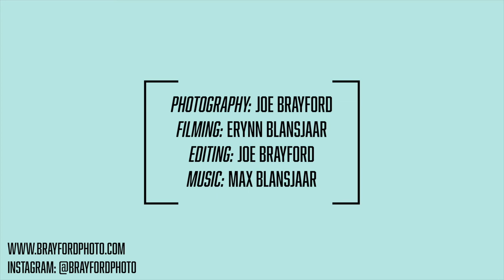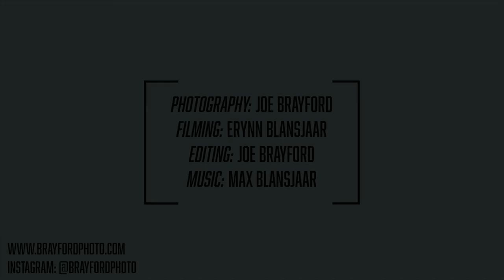My Photo Project Process: Initial Ideas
A new series focusing on the different steps I take to refine my photographic ideas from the initial stages through to a finished product.
This video is step one, creating one idea and producing some initial images.